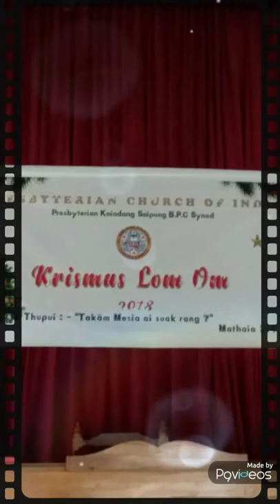Saipung Presbyterian krismas ruai 2018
Krismas ruai